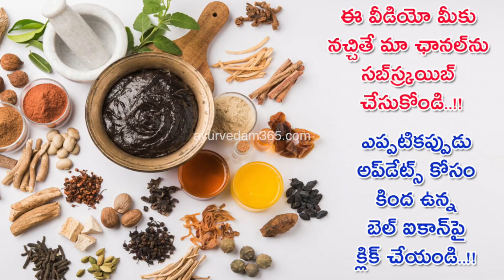పొట్ట‌లో, ఛాతిలో గ్యాస్ ప‌ట్టేసిన‌ట్లుఉంటే ఇలా చేయండి చాలు | Simple Tips For Gas Trouble